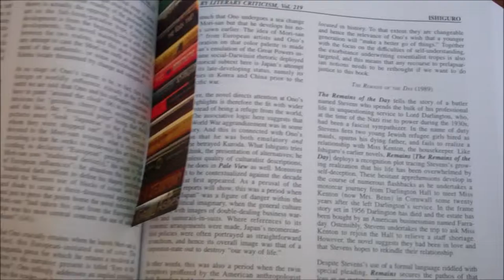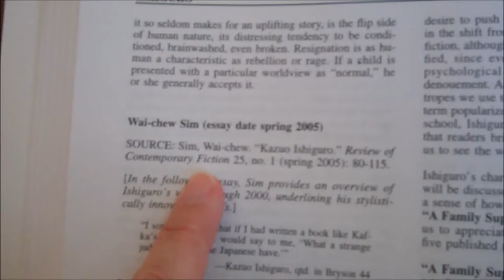Using the Title Index in Gale's CLC (Contemporary Literature Criticism)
Trouble finding the right volume of CLC? Use the title index to quickly locate criticism on your title. Figure out where the original citation information is located on the page.